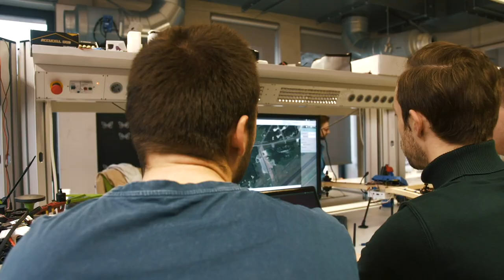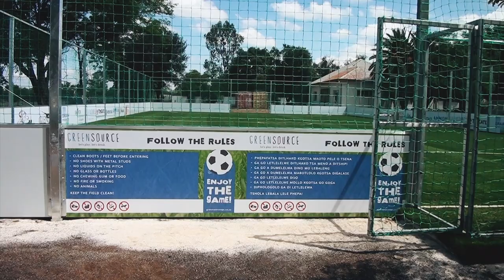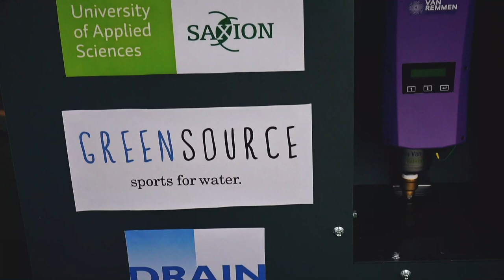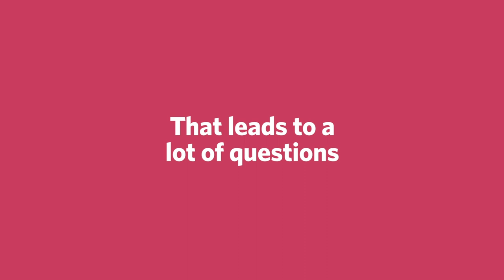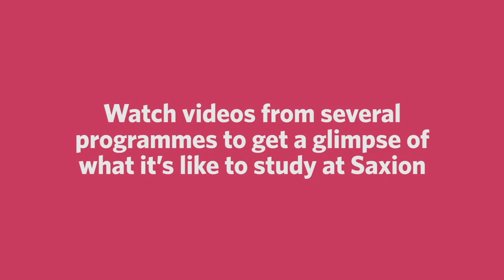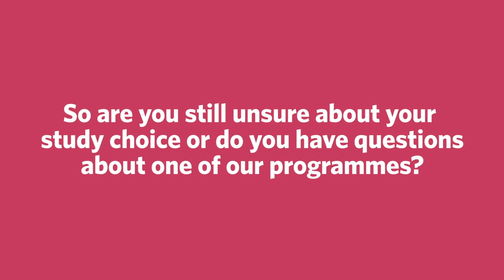Electrical and Electronic Engineering & Applied Computer Science - Online Open Days | Saxion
Will your future involve designing the variable message signs above our motorways, an innovative electric motorcycle, and smart public transport access gates to make our transport systems easier to use? How about a self-piloting drone? Or are you interested in programming systems such as a robotic lawnmower, smart thermostat, robots, or self-piloting drones? With a higher education degree in Electrical and Electronic Engineering or Applied Computer Science the world is your oyster. In this webinar we’ll tell you more.

More info about studying Electrical and Electronic Engineering or Applied Computer Science at Saxion?

Are you an athlete; do you have a functional impediment; or do you sometimes feel unsure of yourself? The Saxion Study Success Centre offers provisions to help you with your choice of study and to help you be as successful as possible in your studies: from online or individual coaching to training and workshops on effective study, your career or personal development.

Is there an entrepreneur inside you, or do you have your own company? Then our Centre for Entrepreneurship offers support and encourages you to do business with pleasure, attention and meaning for your environment.

Feeling social?